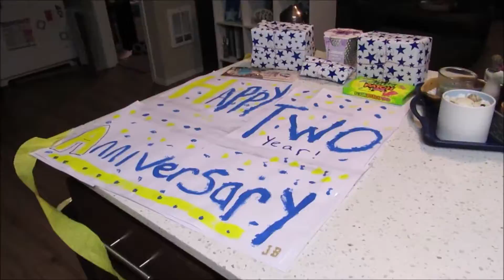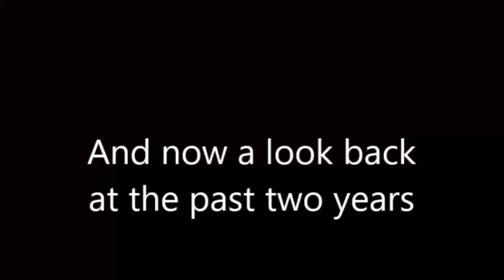Two Years at Our APT !!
FURBABIES:
Pastel - shorturl.at/lBFP4
The Kittens- shorturl.at/rLSZ2